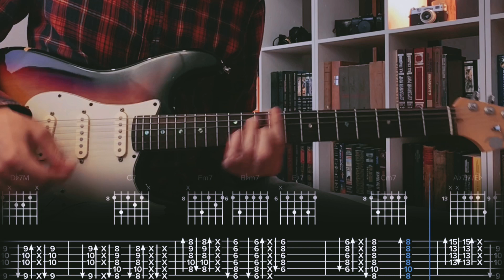Bad Habit Steve Lacy Сover / Guitar Tab / Lesson / Tutorial